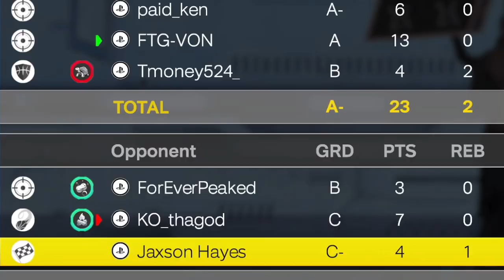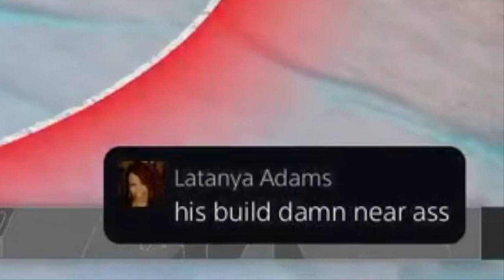GetOnlineVon Plays NBA 2K24😱 Pt.2 JAXSON HAYES EXPOSED!!!??????